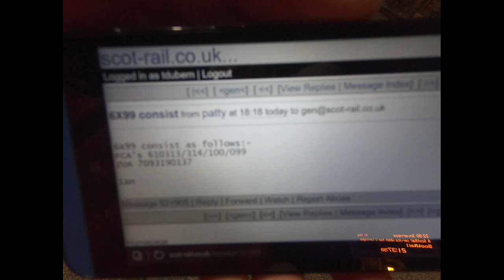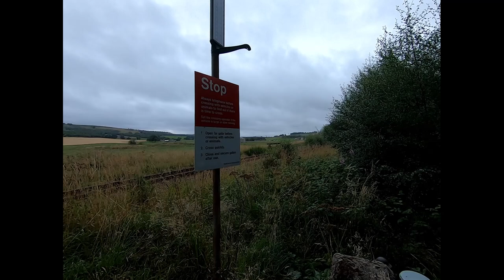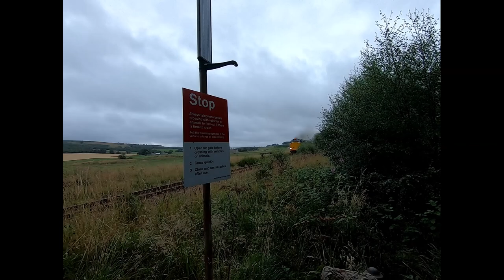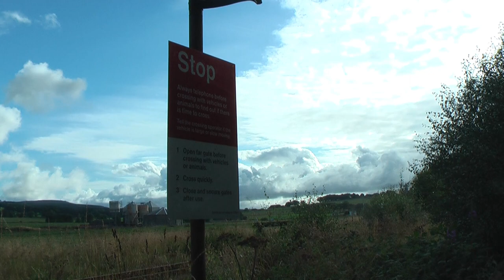trains end august colas 70s wardhouse, 37 crane movie